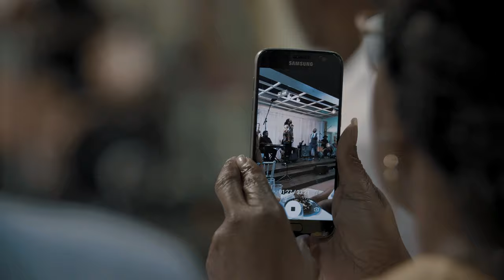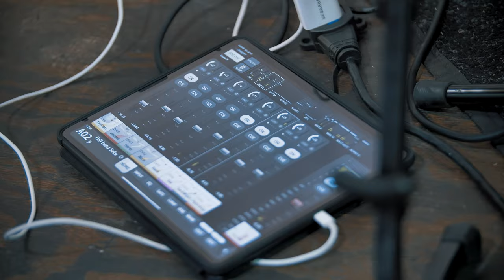Reezie Roc "Conscious Caviar" prod by bravo its a hit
Reezie Roc brings Dapper to Consciousness with this new single Conscious Caviar